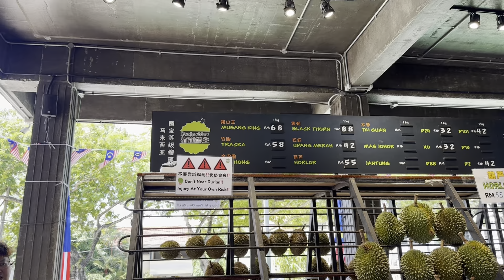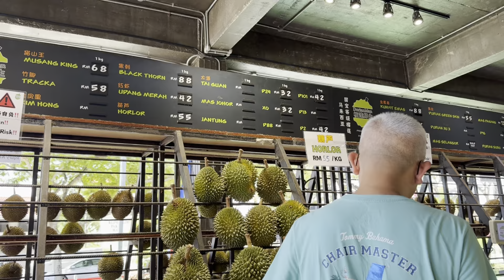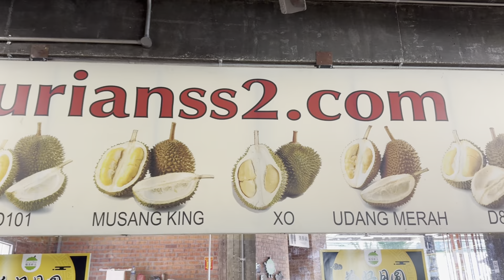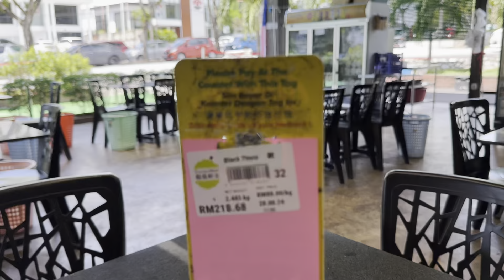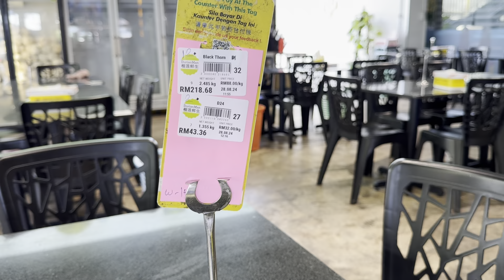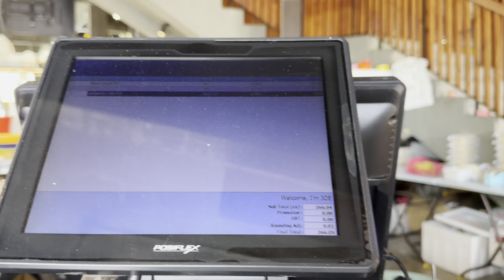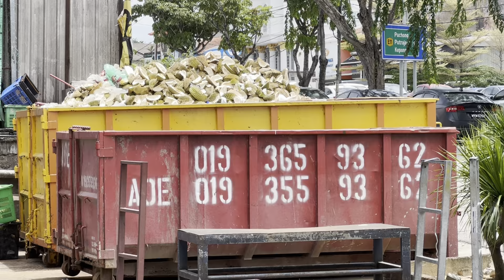Ăn sầu riêng ngon nhất thế giới ở SS2 Malaysia 🇲🇾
Hôm nay mời anh chị đi ăn sầu riêng ngon nhất thế giới với vc em 🥰

• Copyrights by MaiVo: DO NOT use for Re-Upload!!!